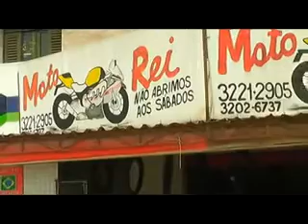ENTREVISTA COM MARIO AGRA